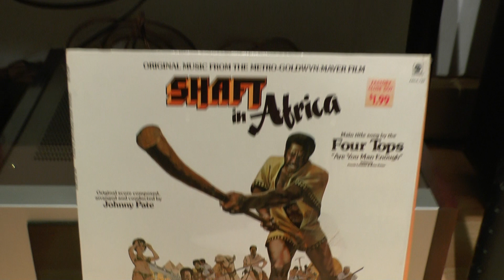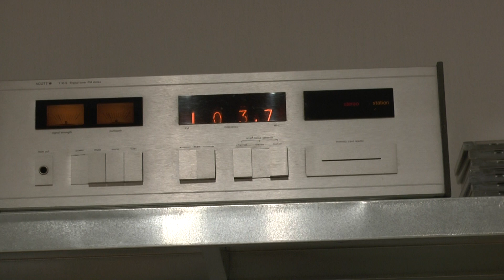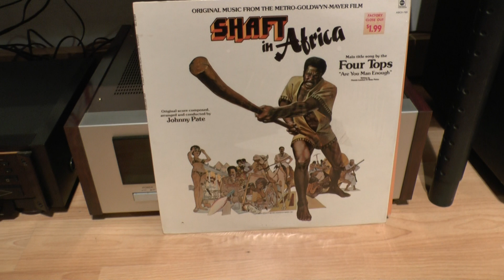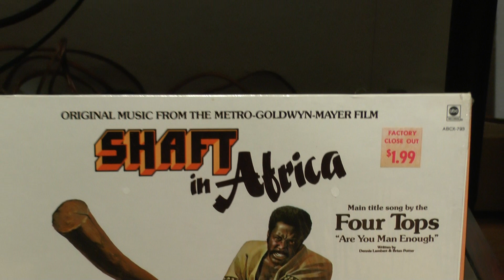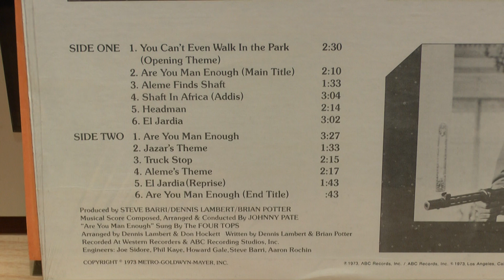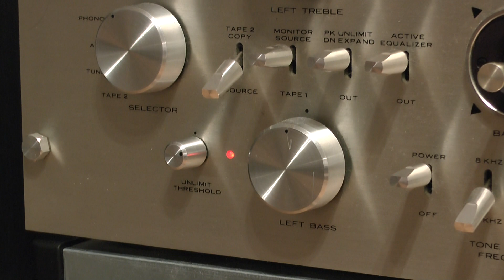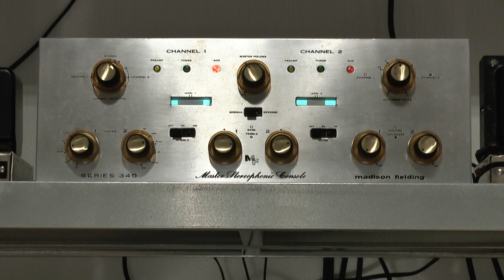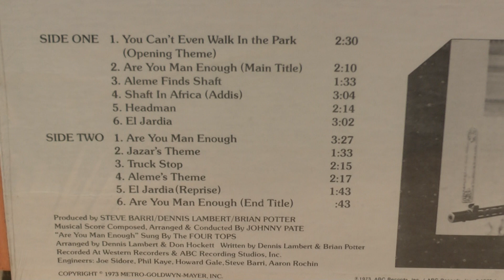VINYL HQ JOHNNY PATE Shaft in Africa Soundtrack album complete side 1 / 1978 Sony PS B80 Biotracer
Turntable: 1978 SONY PS-B80 Biotracer (Japan)
Cartridge: 1978 SONY XL55 (MC) new old stock (Japan)
Phonostage: 1973 Phase Linear 8000 expander + SONY HA55 MC pre stage (USA/Japan)